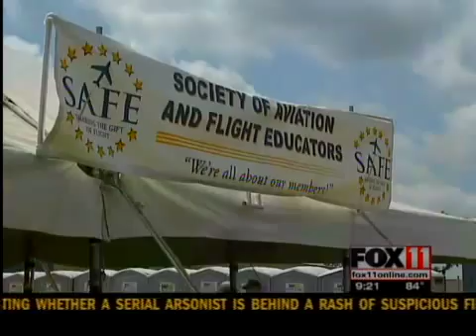Future of aviation jobs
One major aircraft manufacturer is predicting there could soon be a major pilot shortage.